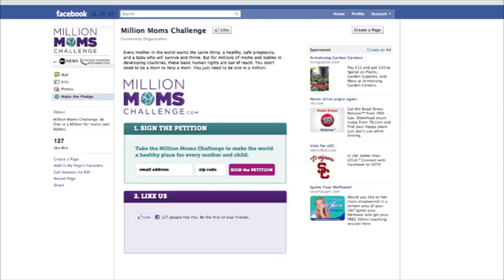1,000 Days Facebook Game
The USC Institute for Global Health and the USC School for Cinematic Arts partnered with the Global Alliance for Improved Nutrition (GAIN) to create a global health Facebook game featuring the importance of maternal and child nutrition through ABC's Be the Change, Save a Life and Million Moms Challenge. We gave a sneak preview of the game at the Social Good Summit on Wednesday, Sept. 21.

ABOUT THE GAME:

The 1,000 Days Facebook game educates about the importance of nutrition for pregnant mothers and babies during the first thousand days of life since conception. Through exploring the complex interactions between global health stakeholders, the players interact with NGOs, government, industry, and the community to implement interventions that will improve the nutrition and livelihood of a family. The game aims to raise awareness of the importance of maternal and child nutrition and to support on-the-ground programs working to make a difference.